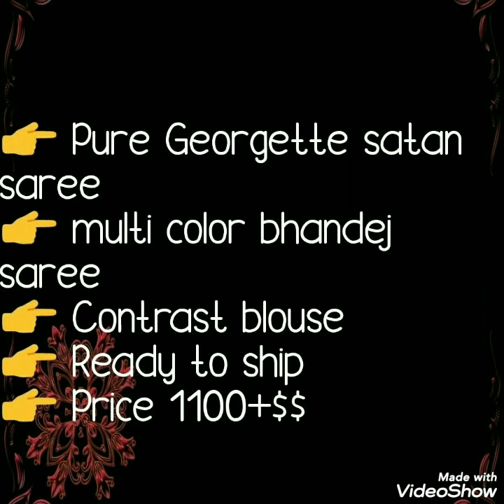Shaded Multicolored Georgette Bandej // Bandhani Sarees With Satin Border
I am back with multicolored lahariya sarees collection.Two color Georgette bhandhni sarees with satin border and contrast blouse pice. Light weight sarees. All color combinations are very good and bright colors.  You can use as daily sarees.
georgette bandhani sarees, jaipur bhandej sarees, satin border sarees,
bandhej sarees with gota work,
black bandhani saree,
royal bandhej saree,
bandhani lehariya sarees,

1 . watsup for order: 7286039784
 2. no negotiations please
 4.Sorry, cash on delivery service is not available
 5.payment can send through RTGS,,google pay or paytm,account transfer.
 6.Dispatch will be with in 2 3 day after payment
 7.After dispatching we will send you courier number through watsup
 8.Depends on distance item will receive.normally 7 to 10 working days
 9.Take video at the time of parcel open
10.if you find any damages you can returned to same address
11.we supply all over  india,and overseases also.